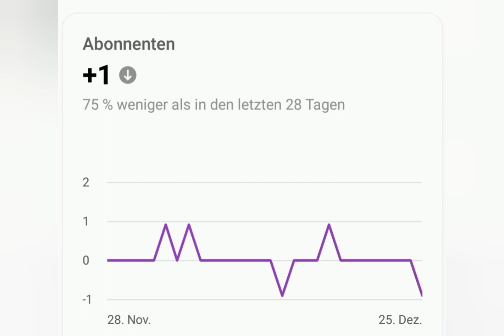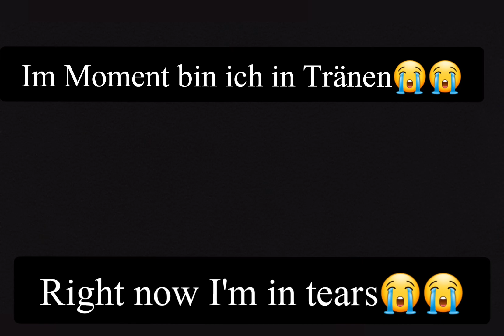Ich verlasse YouTube für immer? 😭